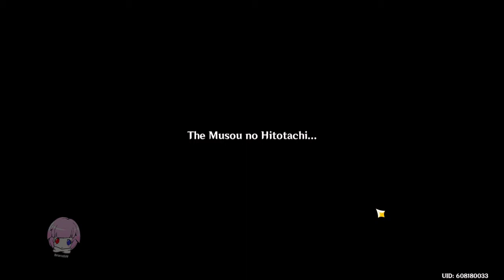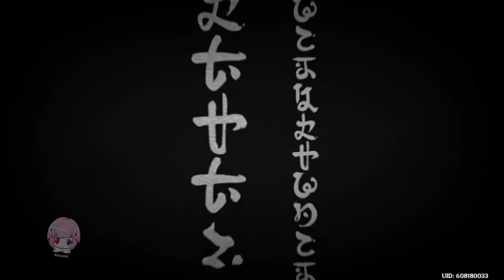Shogun Showdown [Genshin Impact 2.1]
I thought about marking this video as spoilers, but I decided not to, because you have an encounter in the Plane of Euthymia in version 2.0 anyway. Also, how did people really expect this arc to end? Did anyone actually think the climax would be something else?

► Discord Servers
► Other YouTube Channels

Play with me!